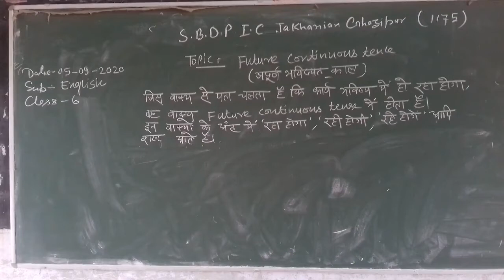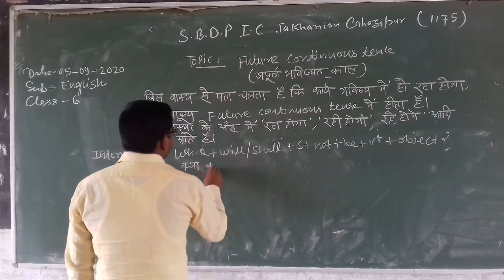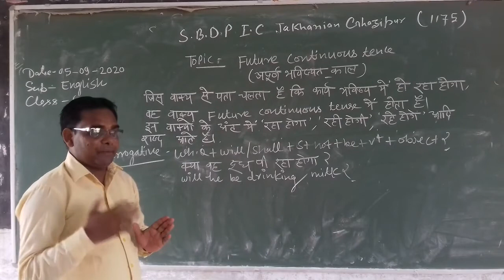English class 6th